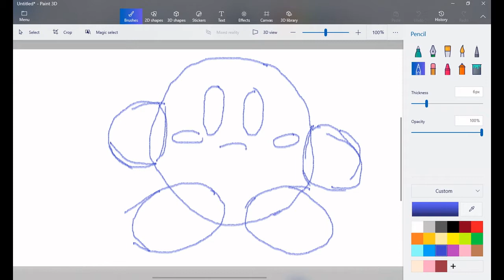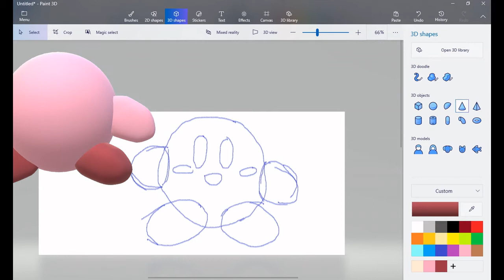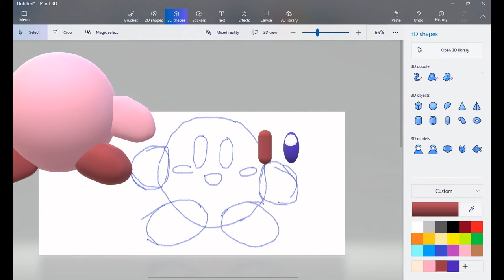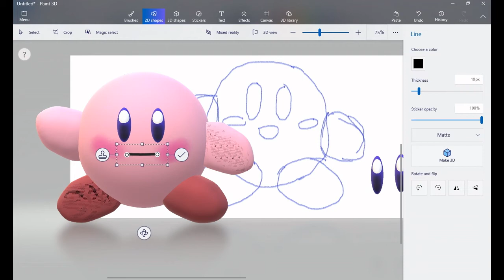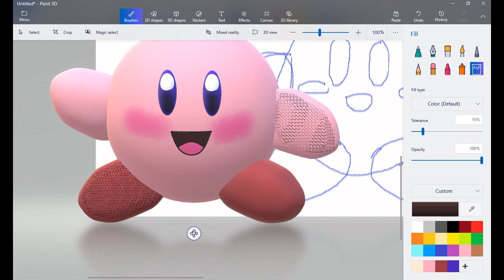Kirby 3D Model Drawing From Scratch Paint 3D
This is my first time drawing 3D using the mouse on Paint 3D.
I hope this video will help you to draw 3D in Paint 3D.